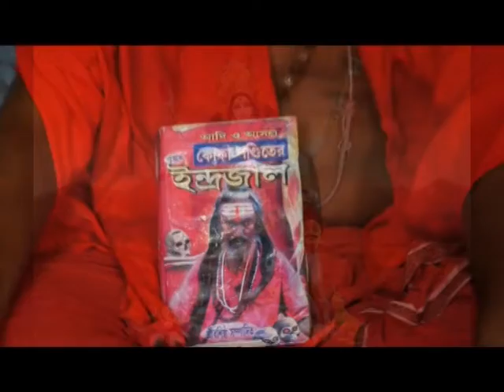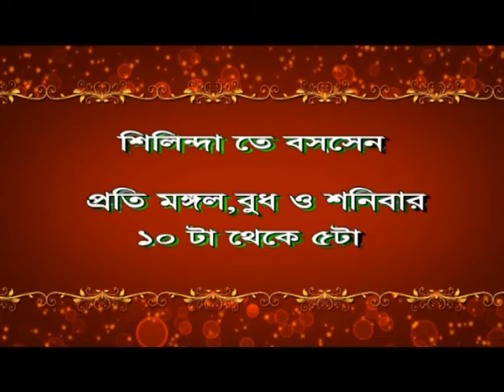Bengal LIVE NEWS 28.06.18